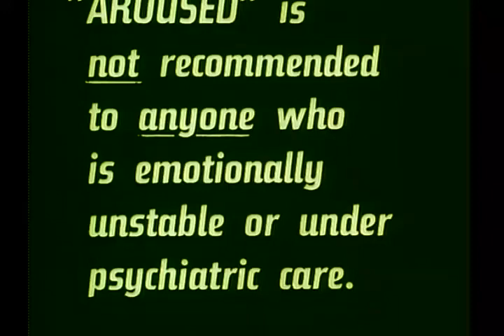Aroused (1966) - Trailer